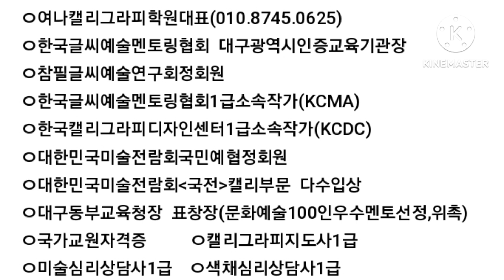캘리그라피(붓캘리동영상) 여나캘리그라피학원대구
[4절화선지,먹,겸호붓]
ㅇ최서진 작가님의 작품중에서